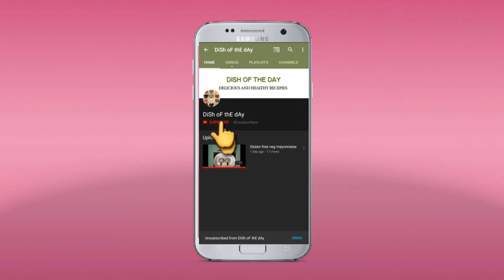TANDOORI TAVA VEGETABLES || PARTY SNACK || EVENING SNACK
TANDOORI TAVA VEGETABLES IS AN EXOTIC RECIPE WITH LOTS OF MILD FLAVORS . IT IS HEALTHY AS WELL AS  TASTY RECIPE .